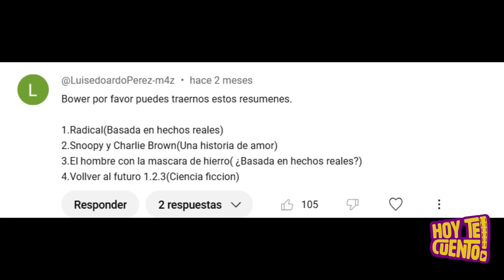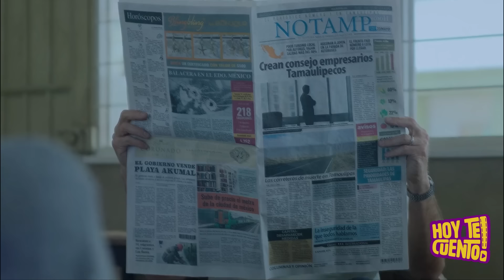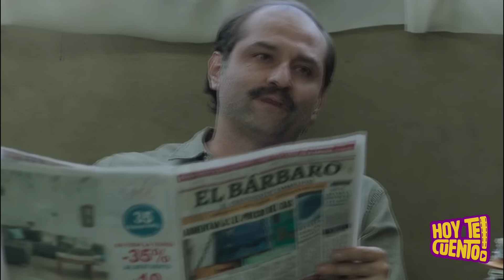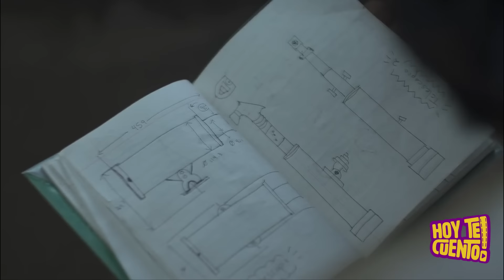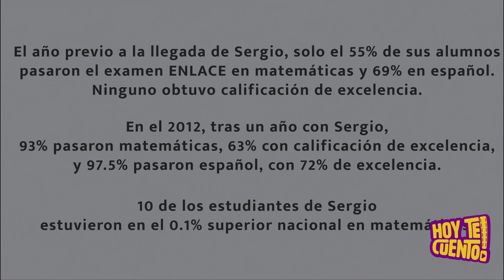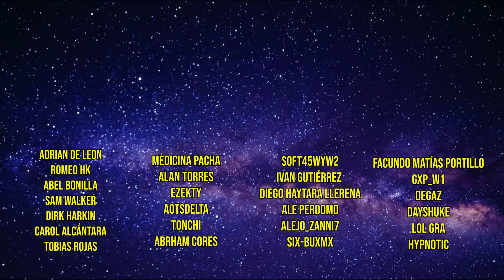Daba clases en la PEOR escuela de MÉXICO pero logró algo increíble | Resumen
Este profesor llega a una de las peores escuelas de México, una primaria con pésimo nivel educativo, sumida en la pobreza y en una zona bastante violenta. Sin embargo, pese a que los niños tienen todo en contra y no se interesan por nada, Sergio usará un método para despertar su interés por los estudios, pero sobre todo los hará creer en ellos mismos.